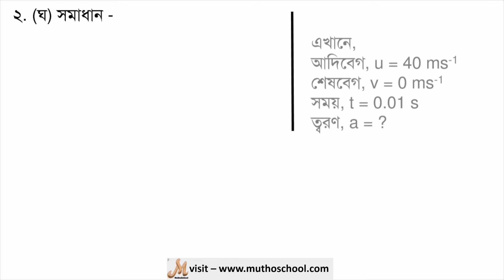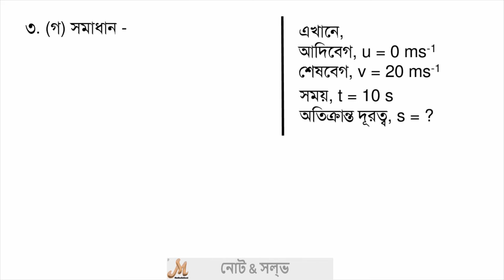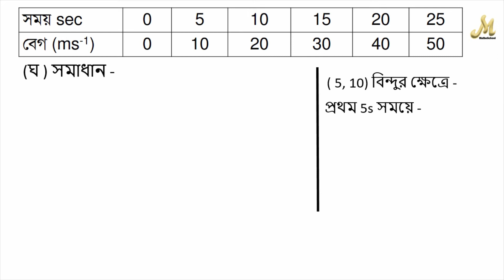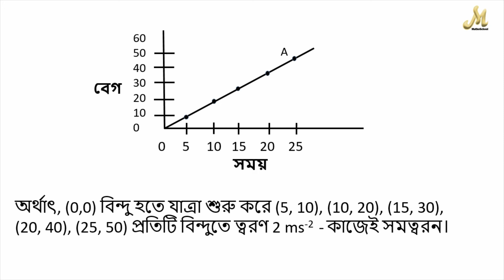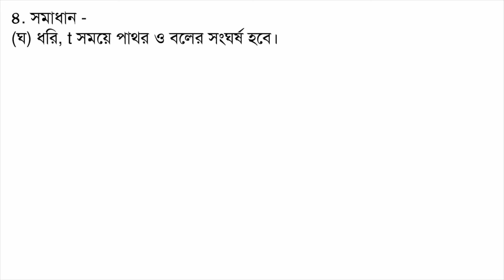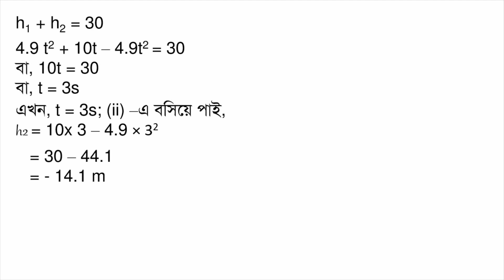সৃজনশীল সমাধান এসএসসি ২০২১ - কুমিল্লা বোর্ড | পদার্থ বিজ্ঞান - গতি | Physics srijonshil solve 2021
SSC 2021 - Physics CQ solution . Physics srijonshil solve ssc 2021
সৃজনশীল সমাধান এসএসসি ২০২১ - কুমিল্লা বোর্ড | পদার্থ বিজ্ঞান- গতি ও কাজ | Physics srijonshil solve
ssc 2021 - Dhaka board - Physics srijonshil solve .
চল তড়িৎ - সৃজনশীল সমাধান এসএসসি ২০২১ - ঢাকা বোর্ড | পদার্থ বিজ্ঞান - গতি | Physics srijonshil
পদার্থ বিজ্ঞান - গতি। কুমিল্লা বোর্ড পদার্থ বিজ্ঞান - গতি এর সৃজনশীল প্রশ্ন নং ২, ৩ ও ৪ ( গ + ঘ ) সমাধান।
সৃজনশীল সমাধান এসএসসি ২০২১ || পদার্থ বিজ্ঞান -  ঢাকা বোর্ড || Physics Dhaka - CQ 4 & 5
 ঢাকা বোর্ড - এসএসসি ২০২১ পদার্থ বিজ্ঞান  সৃজনশীল সমাধান - সংক্ষিপ্ত ব্যাখ্যা সহ এস.এস.সি ২০২১ ।  পদার্থ বিজ্ঞান  সৃজনশীল সমাধান | question solve physics mymensingh board 2021 - CQ solve |  ঢাকা বোর্ড - ২০২১ CQ solve.
ssc 2021 cq solution,
ssc 2021 cq solve,
ssc 2021 cq solution cumilla,
ssc 2021 cq solution cumilla board,
ssc 2021 cq solution cumilla goti,
ssc 2021 cq solution cumilla গতি,
srijonshil solve ssc 2021,
Physics srijonshil solve - ssc 2021
Physics shrijonsheel solve - ssc 2021
Physics srijanshil solve - ssc 2021
Physics srijansheel solve - ssc 2021
পদার্থ বিজ্ঞান ২০২১ -  সৃজনশীল সমাধান,
পদার্থ বিজ্ঞান ২০২১ -  সৃজনশীল সমাধান  ঢাকা,
পদার্থ বিজ্ঞান ২০২১ -  সৃজনশীল সমাধান  ঢাকা বোর্ড।
podartho srijonshil,
podartho srijonshil solve,
podartho srijonshil solution,
সৃজনশীল সমাধান এসএসসি ২০২১ -  ঢাকা বোর্ড | পদার্থ বিজ্ঞান - গতি || Physics srijonshil solve  2021